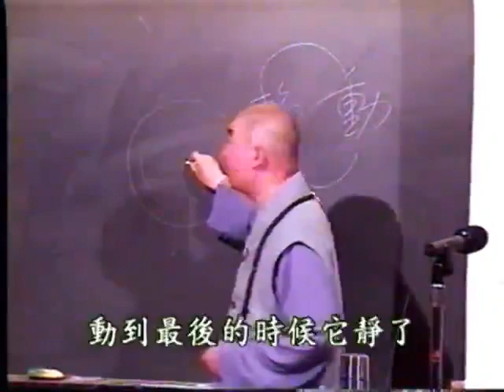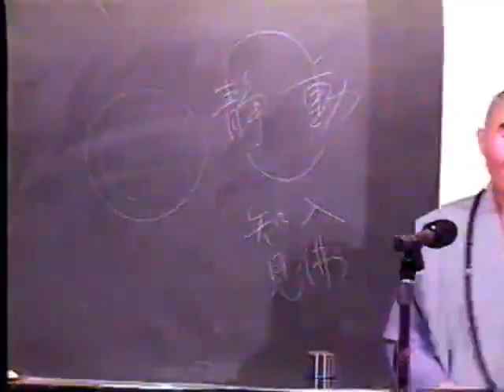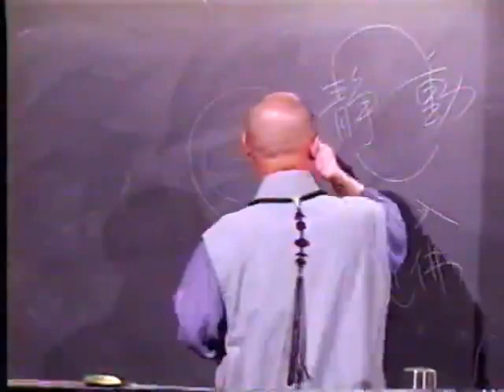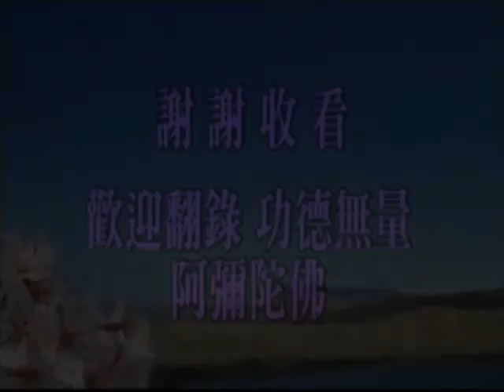阿弥陀经要解6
阿弥陀经要解